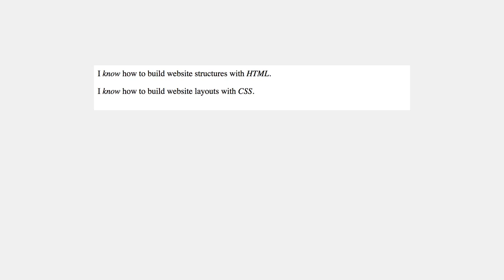𝗟𝗘𝗖𝗧𝗨𝗥𝗘#𝟭𝟵: Emphasis tag in HTML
🎥 𝗩𝗜𝗗𝗘𝗢 𝗗𝗘𝗦𝗖𝗥𝗜𝗣𝗧𝗜𝗢𝗡! 🎥
Unleash the power of the HTML Emphasis tag! Join us as we explore how to use this tag to add visual emphasis to your web content. From italics to bold and more, discover different styles and best practices for making your text stand out. Take your web design skills to new heights with the HTML Emphasis tag!

Make sure to enable notifications by clicking the bell icon so that you never miss an update from my channel. Stay in the loop with the latest videos, tutorials, and web design tips to level up your skills.